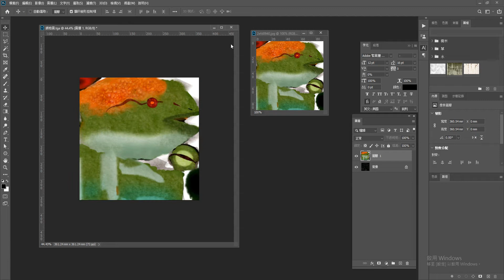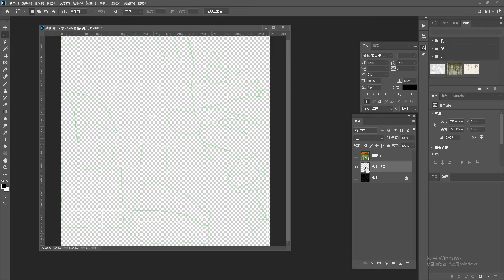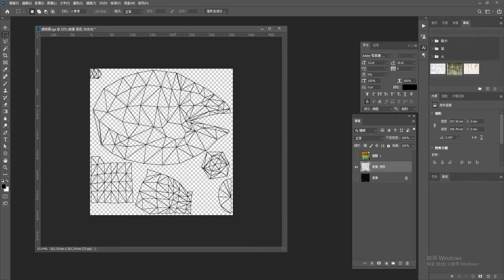PhotoshopCC2020 115 3D遊戲模型拆面貼圖 01 製作網格圖層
電腦相關課程授課超過6000小時的一位 Photoshop 課程講師
由於實在太多同學像我反映希望可以有線上課程學習
所以就決定錄製一系列的 Photoshop 線上影片教學
而且不加密、不設限、不販售，就是純分享
希望可以幫助到有需要的朋友們

這系列 Photoshop 教學影片
是由初學到深入，專為初學者設計
後半部進階內容與範例並非一般商業用途
而是針對 Photoshop 與 3ds Max 之間的整合教學
包含無縫貼圖製作、建築合成調色、室內設計合成調色、遊戲貼圖製作方面

如果這部影片對你有幫助的話，請幫我按個讚，給我點鼓勵
也多分享給需要的朋友們喔~

3D遊戲模型拆面貼圖
　● 在3D軟體中做好模型並拆圖
　● 在Photoshop中開啟拆圖圖檔
　● 繪製需要的材質、文理、道具…等圖案
　● 另存貼圖檔案
　● 在3D軟體中套用貼圖檔案
　● 不斷的在Photoshop與3D軟體中來會繪製修正貼圖